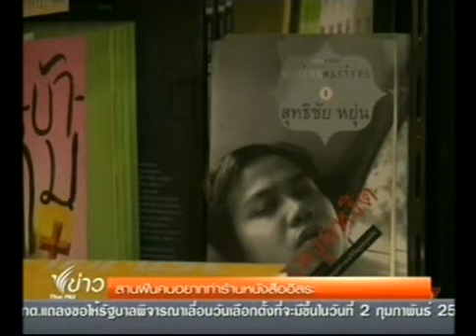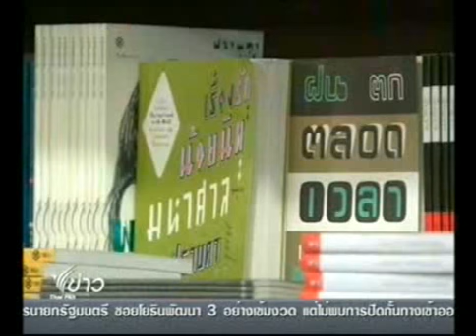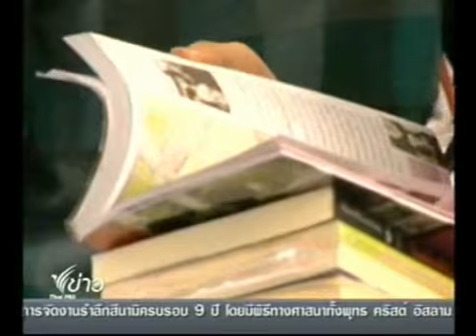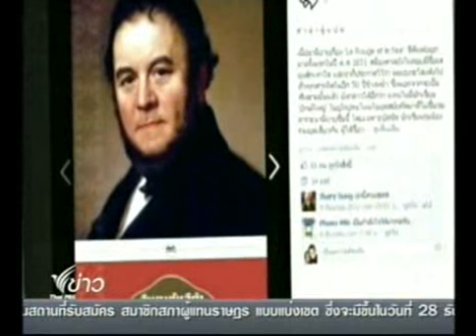สานฝันคนอยากทำร้านหนังสืออิสระ